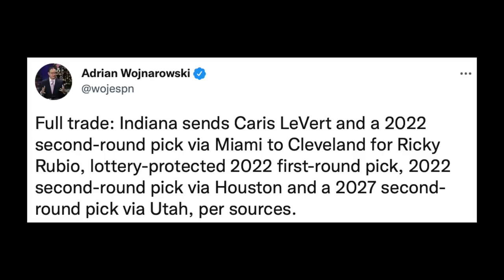Pelinka Hina-Hanapan Na Si Westbrook Ng Ibang Team! Cavaliers Na-Isahan Sa Trade Ang Pacers!